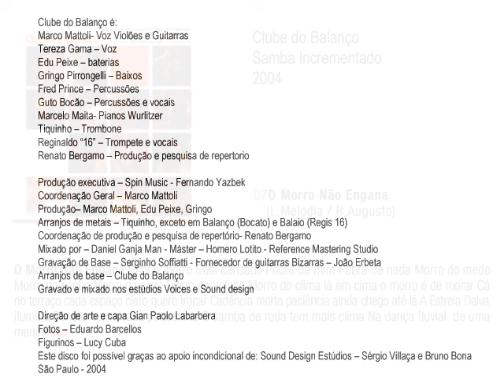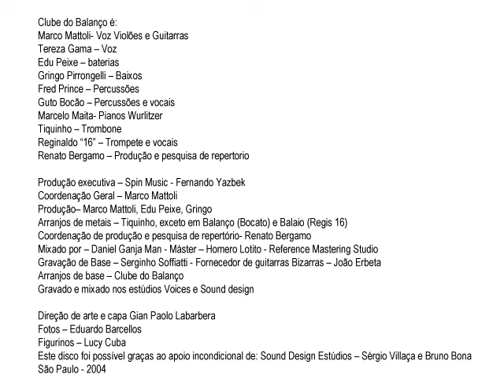07- O Morro Não Engana (Luiz Melodia/ Ricardo Augusto) - Clube do Balanço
07- O Morro Não Engana (Luiz Melodia/ Ricardo Augusto)
Clube do Balanço - Samba Incrementado
Lançamento 2004